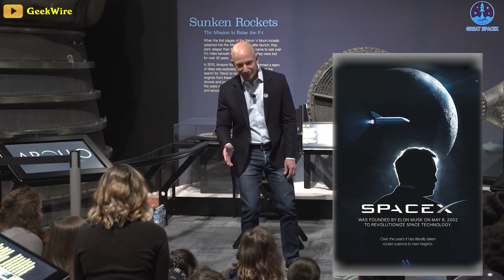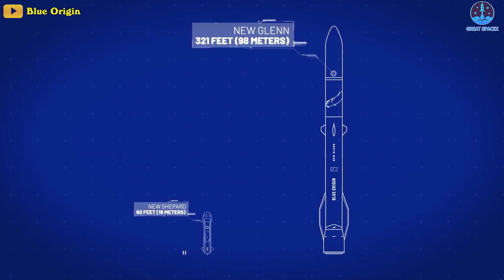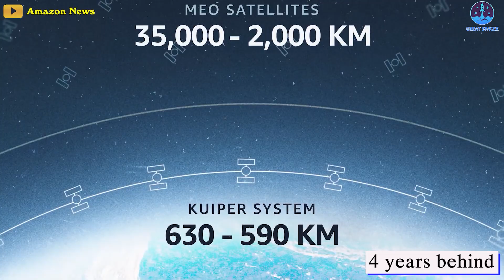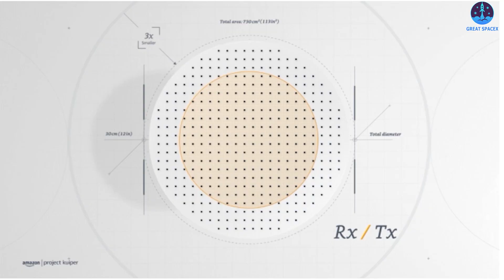Jeff Bezos & Amazon's CRAZY DECISION spend $10B purchasing 83 launches to COMPETE with SpaceX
3) SOURCES OF VIDEO AND IMAGES:

Jeff Bezos and Amazon have just signed their largest commercial launch deal ever!
They purchased up to 83 launches from United Launch Alliance (ULA), Arianespace, and Blue Origin to deploy most of its 3,236-satellite Project Kuiper broadband mega-constellation.
Well, Bezos and Amazon hired everybody but SpaceX!
$10 billion to increase the competition for SpaceX!
That’s crazy!
Furthermore, all rockets on the list have yet to fly!
Has Bezos lost his mind?
I am not sure what benefit Amazon is getting from committing to more expensive per launch, unproven vehicles.
But if cost, cadence, and assuredness are sacrificed, what is gained?

Amazon announced on Tuesday that it has finalized agreements with three different rocket companies, including:
18 launches of Europe's new Arianespace’s Ariane 6 rocket
 12 launches of Blue Origin's New Glenn rocket, with options for 15 additional launches
 38 launches of ULA’s Vulcan rocket
A total of these 83 launches will deploy a majority of Amazon's low-Earth-orbit constellation of broadband satellites.
Additionally, Amazon previously announced that it has purchased the final 9 Atlas V rocket launches from ULA before that vehicle, which is powered by Russian engines, is retired.